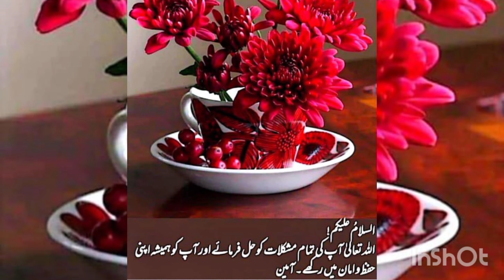Kefayat shari k sath bhtrin Menu/jsy sab psand b krein aur Ap Tarif b wsol krein/Hy na kmal bat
mhemano ki Katr madarat keleay bnaya khana...Jo km wqt m km Budget k sath bnaya...r dad o tarif alheda wsol ki..mein ny Yakhni plau bnaya...sath metha.cocunt hkwa ..somsy r rool fry keay...sath bnaya special sa dhi ka raeyta